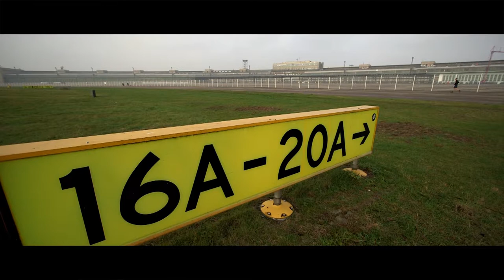Berlin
Nous sommes au mois de novembre et nous avons 3 jours pour profiter de Berlin. Nous n'avons pas vraiment de plan, juste quelques envies. On vous emmène ?

// We are in november and we have 3 days to enjoy Berlin. We have not planned anything but we have a couple of places where we would like to go. You join us ?